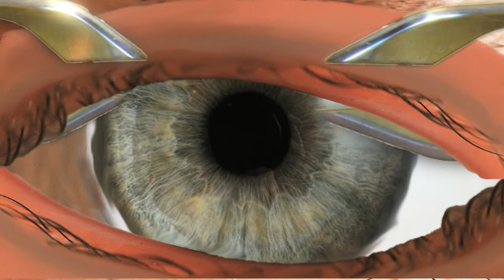Keep Those Peeper's Poppin'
Sydney Bo-Fartino takes you on the ride of your young lives.

Created by Satellite Tour 2013 at CMF Central in 2013 as part of Campus MovieFest, the world's largest student film festival.

Keep Those Peeper's Poppin' Cast & Crew :
Josh Sterling - Captain
with